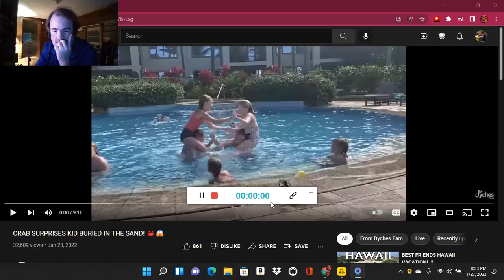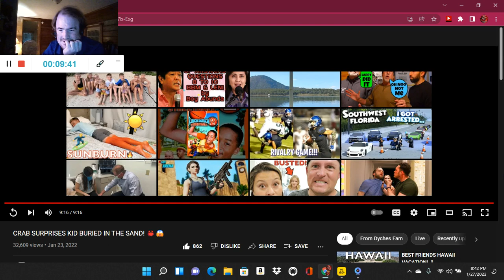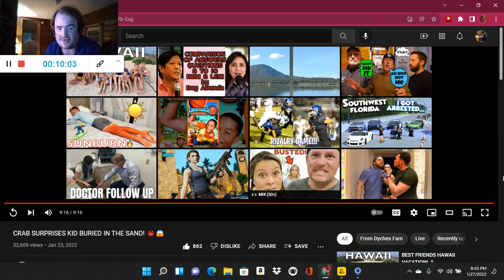CRAB SURPRISES KID BURIED IN THE SAND! 🦀😱 (Reaction; #1453)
Another Reaction;

Shoutout to @DychesFam

Drop A Like for more @DychesFam Reactions;